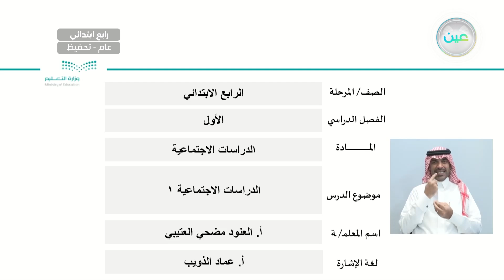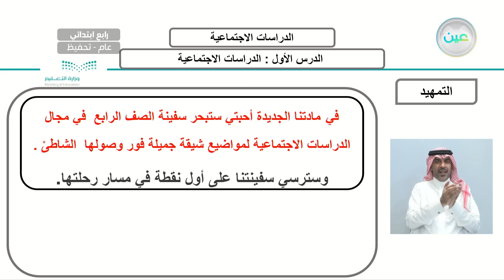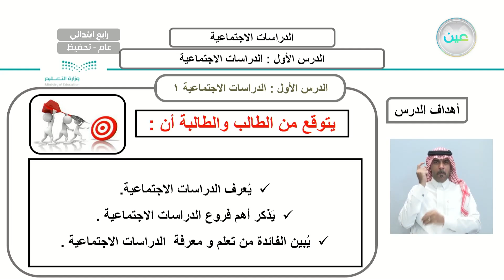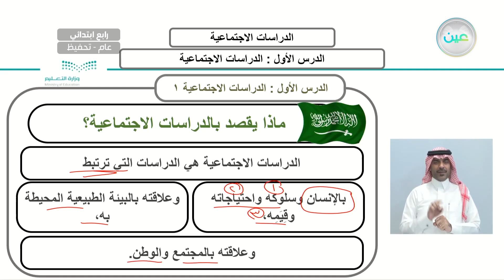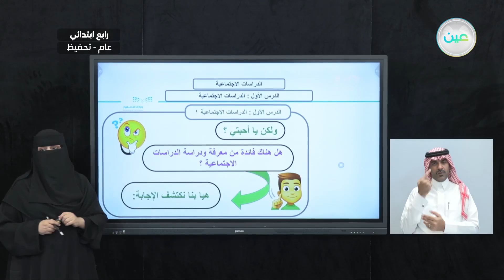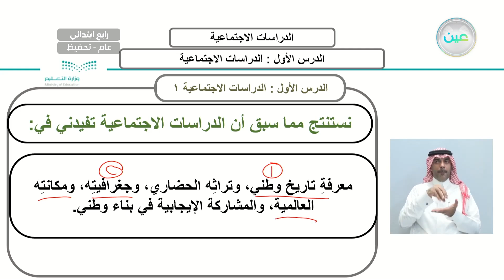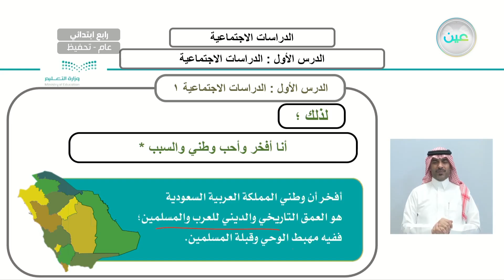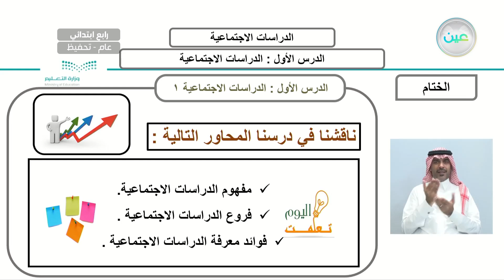الدراسات الاجتماعية 1 - الدراسات الاجتماعية - رابع ابتدائي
الحصة الثانية - الأثنين - الأسبوع الأول - رابع ابتدائي04